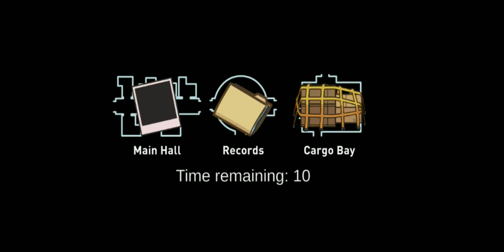great imposter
among Us